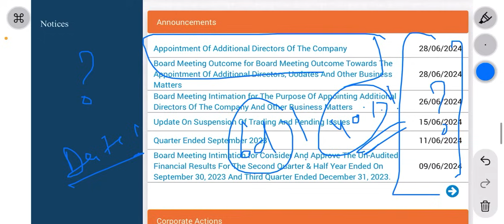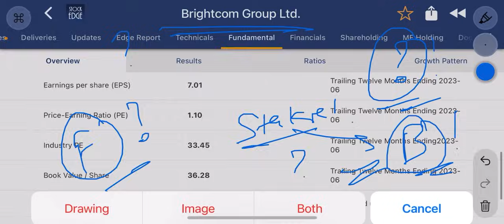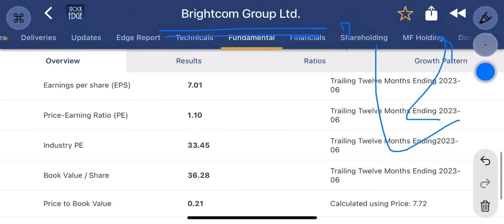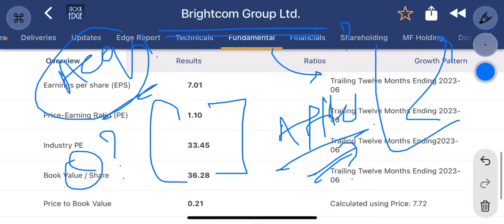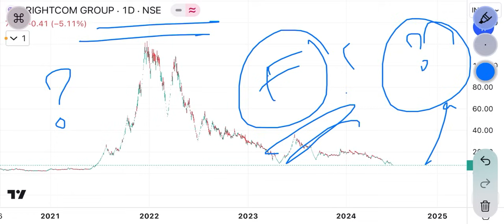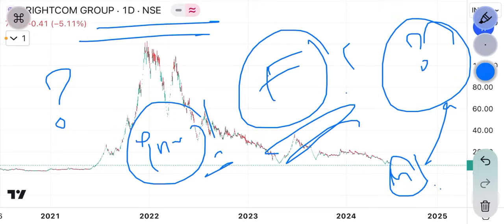bcg share latest news | 6 दिन बाक़ी ! क्या होने वाला है ?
brightcom group temporary trading suspended !